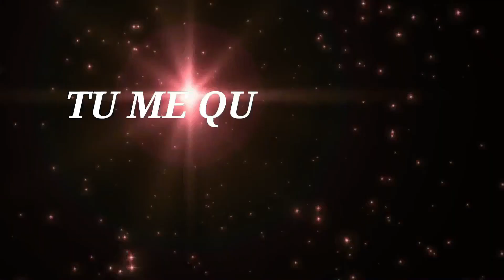Tu me quittes je la tue Part 72/Émilie/ Eliza/ Robert / Ti Masey / Dayana/ Casso /James